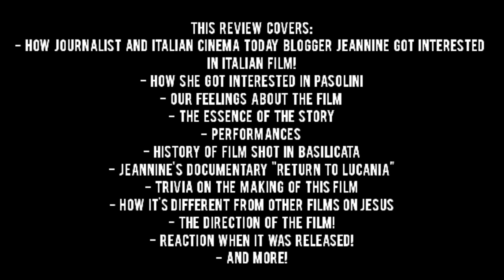Italian Classic Movies That You Need To Know - THE GOSPEL ACCORDING TO ST. MATTHEW (Movie Review)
In this video, which is a part of my series, ITALIAN CLASSIC MOVIES THAT YOU NEED TO KNOW, I review THE GOSPEL ACCORDING TO ST. MATTHEW, which was Directed by Pier Paolo Pasolini, and was released in 1964.

My guest is Jeanine Guilyard, who is a Journalist for Fra Noi and has a blog called ITALIAN CINEMA TODAY!

We not only review the film, but also discuss Basilicata, where the film was shot, trivia on the making of the film, why this story is for universal, among much more !

You can check out Jeannine's blog below, as well as a link to her documentary, and more !

ITALIAN CINEMA TODAY YouTube channel!